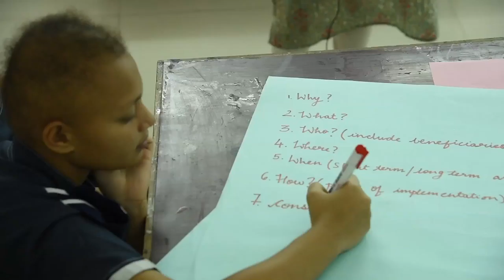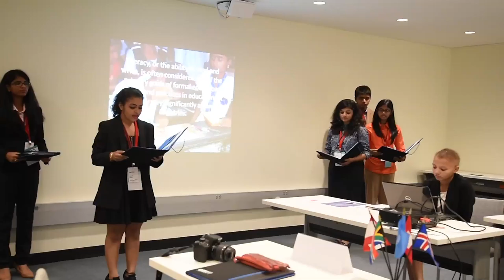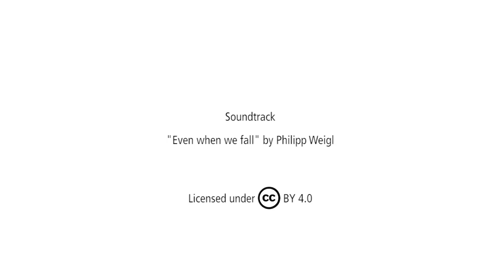Mission Possible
Mission Possible is WFUNA's flagship global citizenship education program that challenges Agents of Change to implement projects in their local communities.